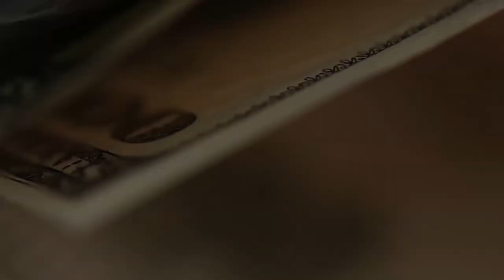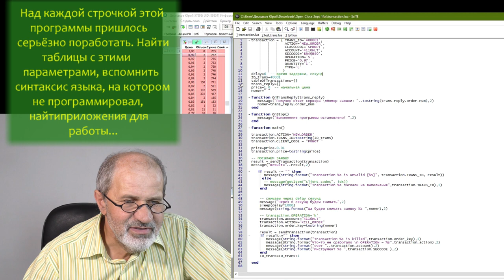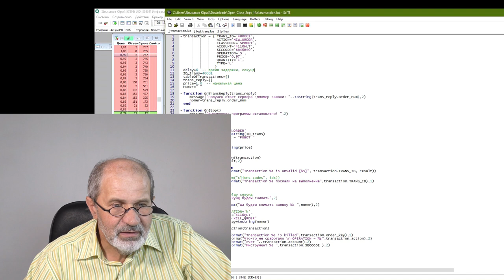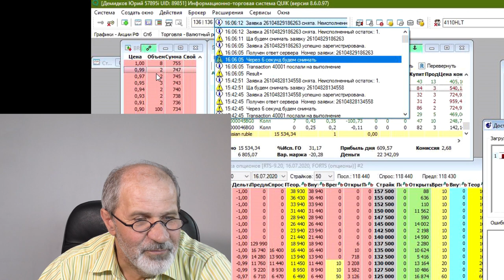Робот.Он УЖЕ оживает!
Опционы прекрасно подходят для того, чтобы работать по алгоритму. Сейчас более 80% всех операций на бирже производятся с помощью роботов. Это программы, которые совершают операции, неусыпно следят за рынком и отслеживают массу параметров. Не знают усталости и не просят еды.
Их создают программисты, это специалисты высокого класса, которых очень мало.
И вот он - мой первый опыт. Он ожил после двух недель копания в справочниках, сумасшедшего количества проб и ошибок.
Это круто.

Все мои контакты:
Мои рекомендации: